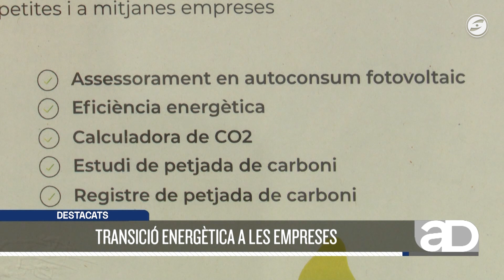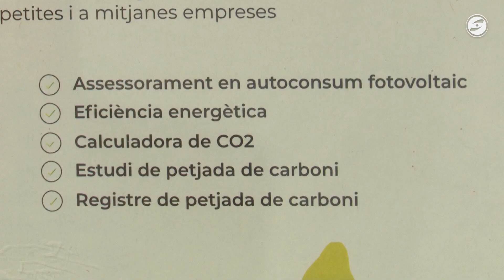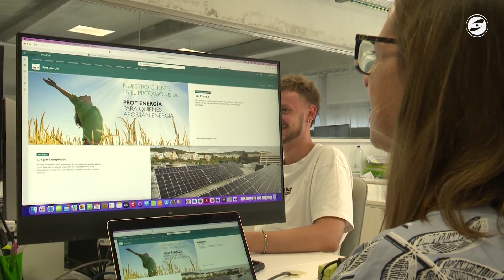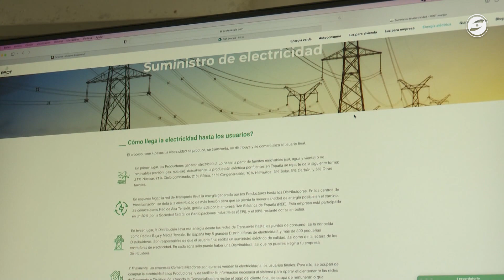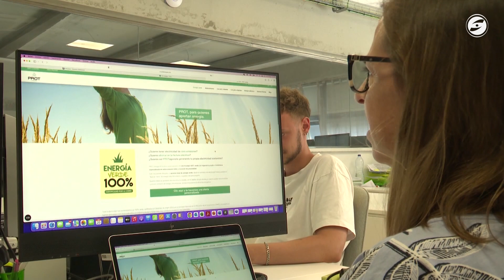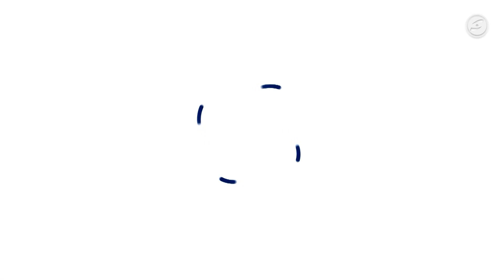Al dia notícies 05-07-2023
La FEGP obre una oficina per facilitar que les empreses del territori puguin fer la transició energètica.  Avui, una instal·lació solar es pot amortitzar abans dels dos anys.

Sant Pere de Ribes aprova el cartipàs municipal per al nou mandat. Un equip de 13 regidors del PSC, amb 7 tinences d’alcaldia, que manté integrants del govern anterior però que també incorpora cares i competències noves.

Sant Pere de Ribes ha aprovat les retribucions del govern. L’alcaldessa tindrà dedicació exclusiva; 7 regidors estaran a un 75%; i 3 regidors més al 60%. L'oposició n'ha criticat alguns aspectes.

50 anys de trajectòria, més de 10 mil funcions i un gran mestratge titellaire  avalen la Creu de Sant Jordi que acaba de rebre la companyia vilanovina l'Estaquirot Teatre.

Club de Futbol Vilanova i UE Sitges ja coneixen els rivals que tindran la temporada vinent al grup 3 de Primera Catalana. Fins a 8 equips nous en un grup que torna a comptar amb els equips de la demarcació de Tarragona.

Delafé y Las Flores Azules  seran els caps de cartell d'una nova edició de Sons Solers que arriba aquest divendres a Sant Pere de Ribes.